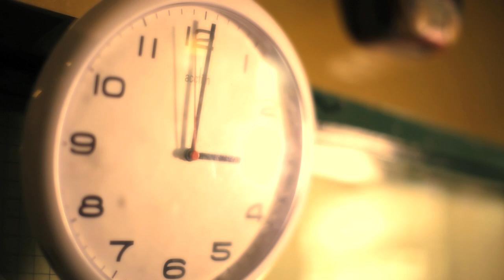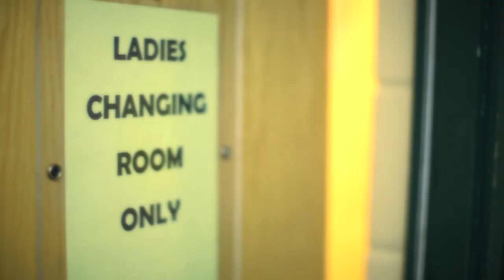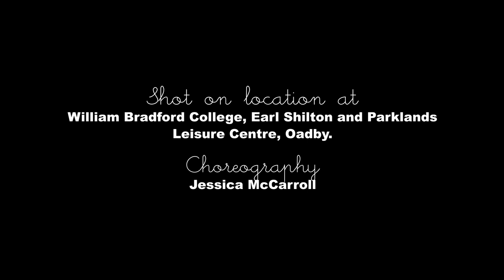School of Block Trailer - Dolly Rockit Rollers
Saturday 6th August 2011, 1pm
Parklands leisure centre, Oadby, LE2 5QG
£7/free for under 12's

...Baby One More Time performed by Britney Spears.

Shot on location at William Bradford College, Earl Shilton and Parklands Leisure Centre, Oadby.

Choreography by Jessica McCarroll

Directed by Kelly Scott. Filmed and Edited by Matt Holt

Special thanks to William Bradford College, Earl Shilton  gemstarmusic.com & Jive records.